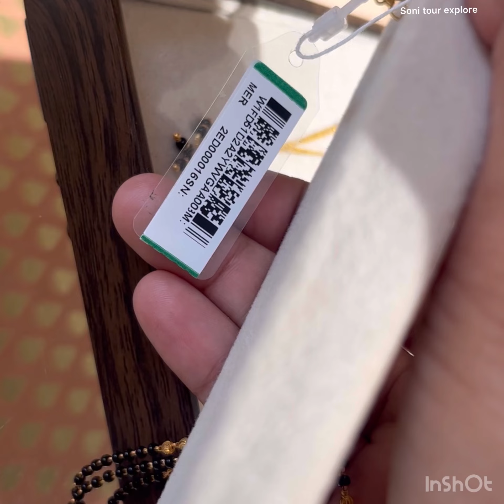Tanishq @gold mangalsutra |very light weight gold mangalsutra Tanishq